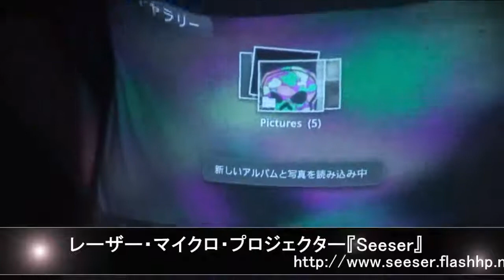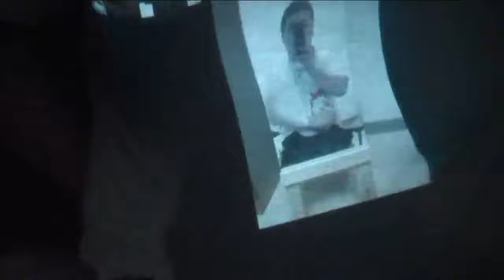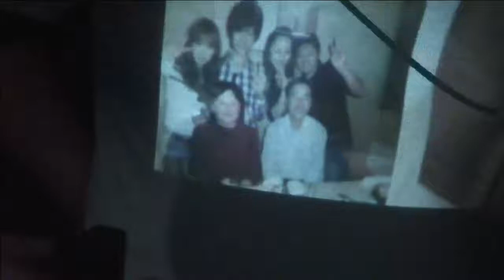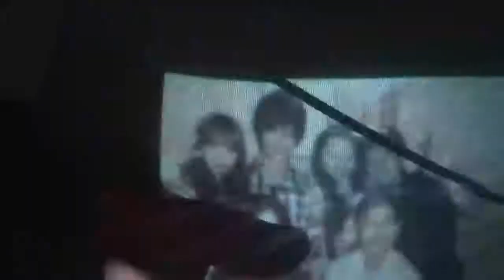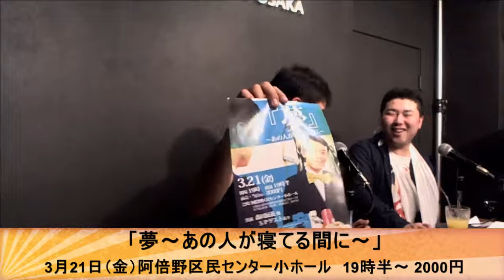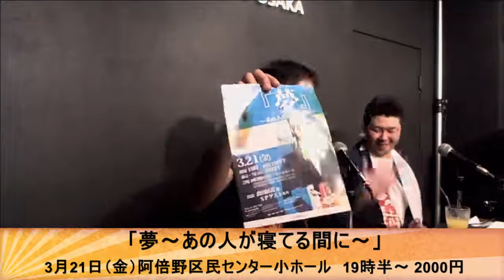森田展義アワー ゲスト 清水啓之 ぢゃいこ 吉本新喜劇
吉本新喜劇の森田展義が毎回ゲストを迎えてトークするYouTube番組です
ゲストは（Recorded on 2014/03/18）
【清水啓之】くんです。
金の卵2個目で、NSC 26期生という森田展義のガッツリ後輩の彼。
今回は骨折？したのか重傷を負って登場！

サブチャンネルへの登録もよろしくお願いします。

◉忍者ノブモリ 〜明石家電視台でイチバンおもろない⁉︎YouTubeと言われた動画集〜

小籔千豊座長にお笑いのアカン部分が全て詰まってると言われた動画